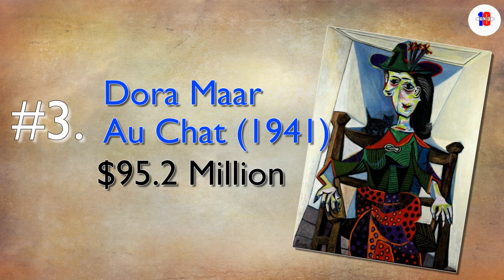Top 10 Most Expensive Picasso’s Paintings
10. Au Lapin Agile
9. La Lecture
8. Yo, Picasso
7. Le Reve
6. Femme Assise Dans Un Jardin
5. Pierrette’s Wedding
4. Femme Aux Bras Croises
3. Dora Maar Au Chat
2. Garcon a La Pipe
1. N***, Green Leaves and Bust